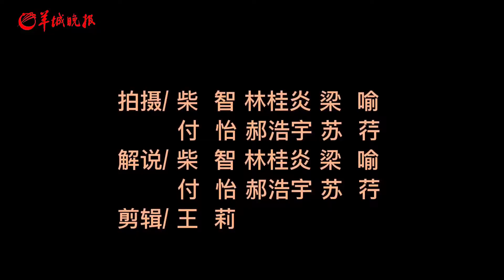Beijing saw its first snowfall in the Year of the Tiger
Beijing, the “double-Olympic city”, saw its first snowfall in the Year of the Tiger. The snow-capped Bing Dwen Dwen and Shuey Rhon Rhon have become more adorable! After a heavy snowfall, the Forbidden City was blanketed in white. The complex of royal offices and residence was transformed, as if they were still in the Ming and Qing dynasties. Check out the video to enjoy the beautiful snow scenery!